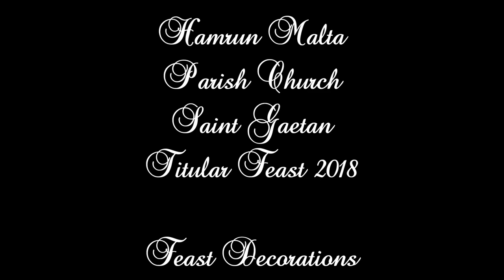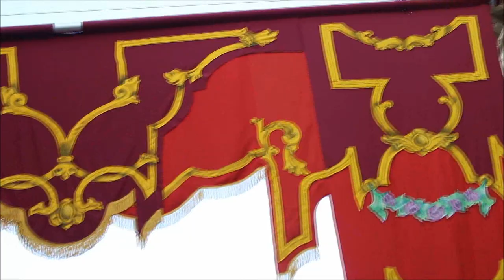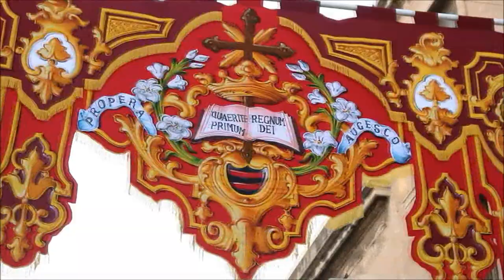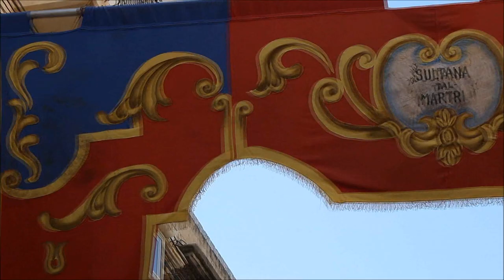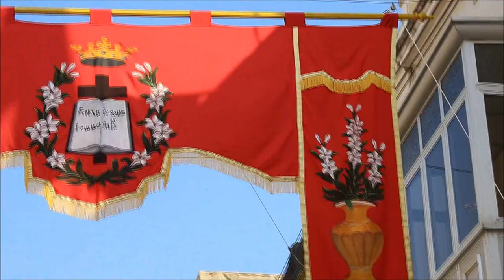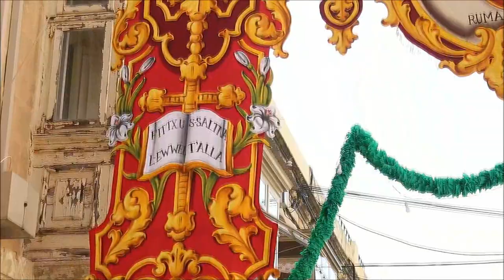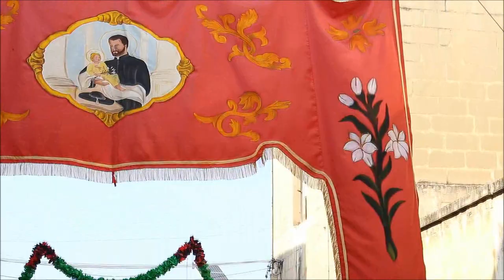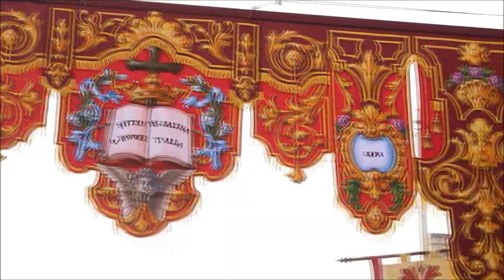Ħ𝐚𝐦𝐫𝐮𝐧 𝐒𝐚𝐧 𝐆𝐞𝐣𝐭𝐚𝐧𝐮 / 𝐅𝐞𝐬𝐭𝐚 𝐓𝐢𝐭𝐮𝐥𝐚𝐫𝐢 𝟐𝟎𝟏𝟖 / 𝐀𝐫𝐦𝐚𝐫 𝐭𝐚𝐥-𝐅𝐞𝐬𝐭𝐚 (𝐓𝐨𝐫𝐨𝐪 𝐊𝐨𝐥𝐥𝐡𝐚 𝐮 𝐥-𝐊𝐧𝐢𝐬𝐣𝐚 𝐌𝐢𝐧𝐧 Ġ𝐞𝐰𝐰𝐚)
Video ta' l-Armar tat-Toroq Kollha (Bandalori, Pavaljuni u Statwi Reliġjużi) u tal-Knisja Parrokkjali Minn Ġewwa - 2018
Video of the Decorations of All Roads (Banners, Valencies & Religious Statues) & in Interior's Parish Church - 2018

Audio - Exit Procession (500 Year of Saint Gaetan) - 2018

Lista tat-Toroq:

Sqaq il-Qasab - 00:17
Sqaq il-Għajn - 00:28
Trejqiet San Pietru - 00:35
Trejqiet Sant' Anna - 00:41
Triq Anton Buttigieg - 01:14
Triq Atocia - 01:36
Triq Ċensu Borġ - 03:02
Triq Dun Nerik Cordina Perez - 03:28
Triq Farsons - 03:51
Triq Fra Diegu - 04:08
Triq Giovanni Barbara - 04:36
Triq Ħal Qormi - 04:59
Triq id-Duca ta' Endibourgh - 05:41
Triq il-Ferrovija - 06:11
Triq Karmelja - 06:31
Triq il-Vitorja - 06:59
Triq l-Għasafar - 07:20
Triq Mikiel Anton Vasalli - 07:41
Triq San Fidiel - 07:47
Triq San Franġisk - 08:15
Triq San Gejtanu - 08:35
Triq San Ġwann - 08:54
Triq San Tumas - 09:28
Triq San Vinċenż - 09:58
Triq Santa Marija - 10:18
Triq Schembri - 10:54
Triq Fommaso Caruana Demajo - 11:21
Triq Villambrosa - 11:42
Triq Żamelli - 12:03
Triq San Ġużepp - 12:17

Knisja Parrokkjali ta' San Gejtanu - 16:05

1st Bell - Carlo Cace (San Carlo) - 1903
2nd Bell - F. Castello Genova - 1876
3rd Bell - Gulju Cauchi - 1891
Big Bell - Gulju Cauchi - 1889 - DO3 - C'

Camera - The SLR Camera & GoPro Hero 5